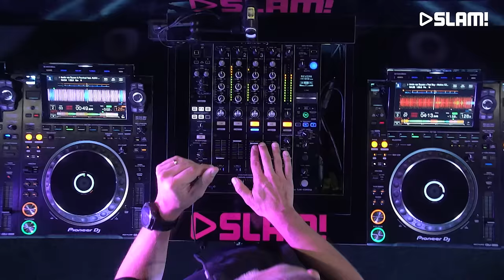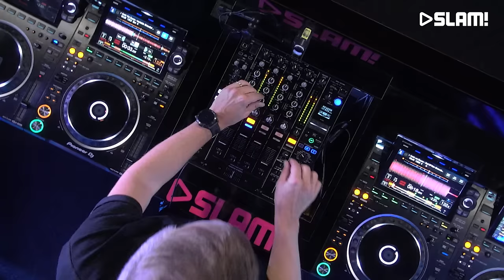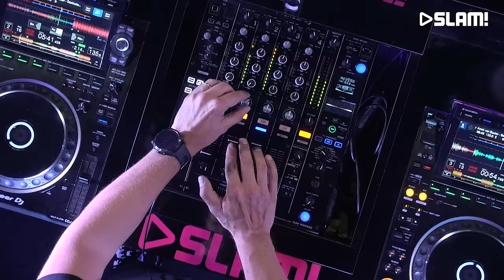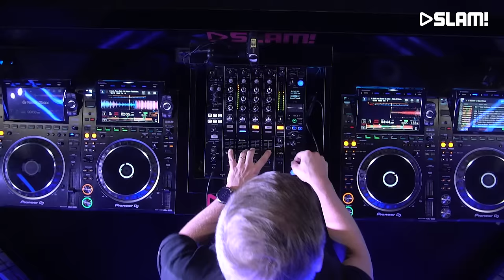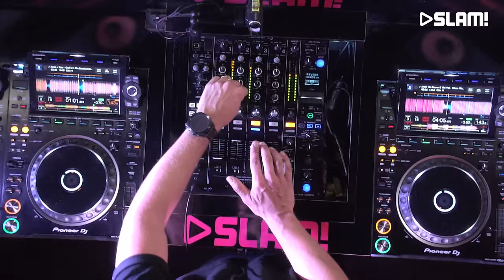Armin van Buuren - JANUARY 2024 (LIVE DJ-SET) | SLAM!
Armin van Buuren returns to the SLAM! DJ Booth to give you the best start to your weekend with a live DJ-set.

More live DJ sets? SLAM! invites the best DJs to our studio.

SLAM!